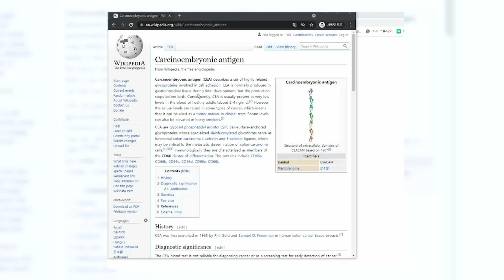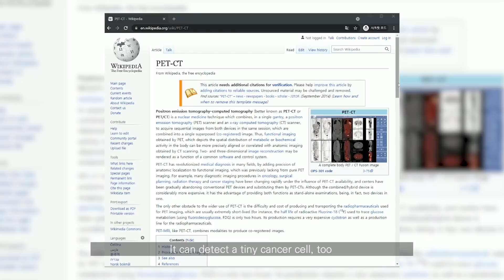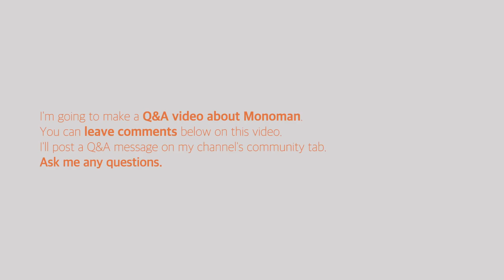MONOMAN is Back!! Cancer, CEA, PET-CT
Hey guys~!
Since I had an issue with my health,
haven't been able to compose songs.
Now I'm getting better.

I'm going to make a Q&A video about MONOMAN.
I posted a Q&A message on my channel's community tab.

thanks!